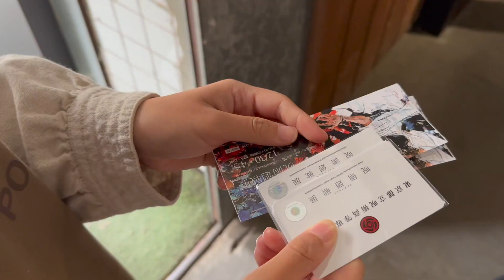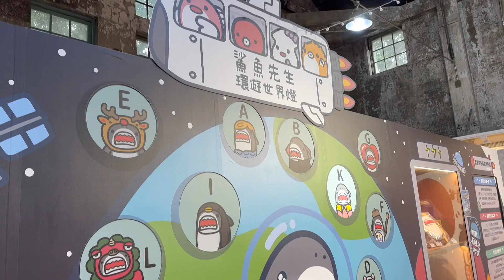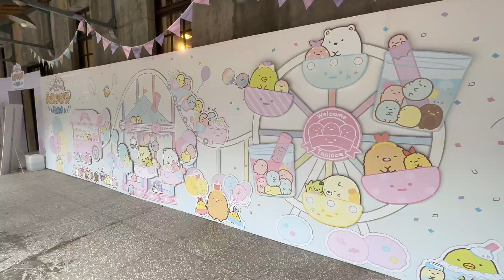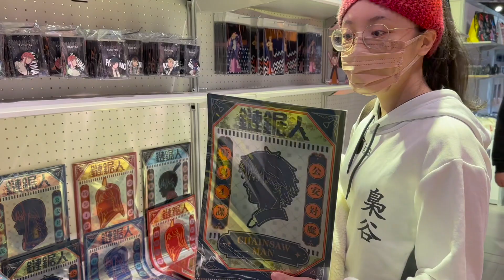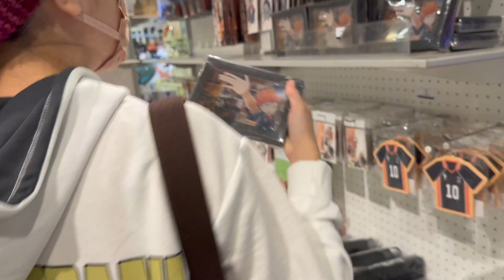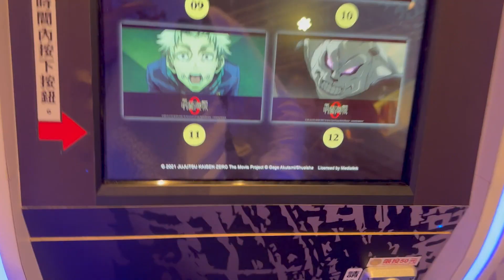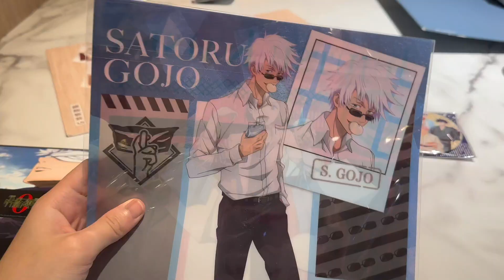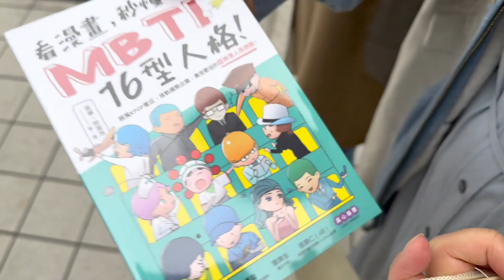【Vlog】2023《Ani-One玩轉動漫遊》🔥登場🔥丨華山＋三創＋世貿台北國際書展一日遊～丨咒術迴戰、鏈鋸人、排球少年、咒術迴戰展、展覽、快閃店、特展、藍色監獄、我的英雄學院、角落生物、台灣燈節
這集內容是不是超豐富的XD
休假的日子就要把握時間出去玩，三刷咒術迴戰展拿到真希和胖達的學生證，還逛了好多可愛的快閃店，到三創玩轉動漫遊大血拼，成功拿到滿額禮收穫滿滿，抽明信片還兩抽都中五條老師，最後去書展陶冶性情一下，結束了一日遊行程，開心回家去囉～❤️
臉書粉絲專頁⬇️：
歡迎追蹤我的即時動態謝謝大家！